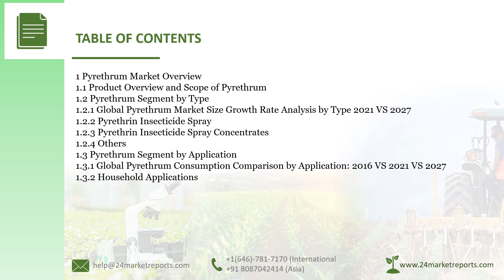Pyrethrum Market Research Report 2021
Get the Free Pdf format of report click the following

Pyrethrum Market  research report includes specific segments by region (country), by manufacturers, by Type and by Application. Each type provides information about the production during the forecast period of 2016 to 2027. by Application segment also provides consumption during the forecast period of 2016 to 2027. Understanding the segments helps in identifying the importance of different factors that aid the market growth.